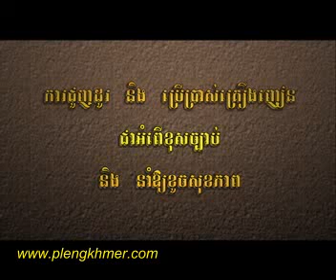Deng Kluon Tov Tha Eng Muk Yab-Town vcd vol 21